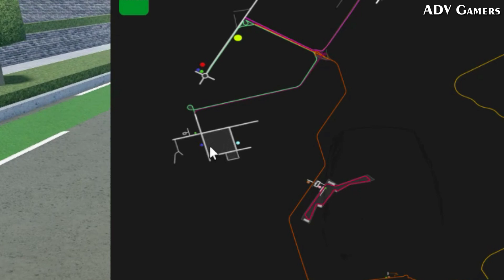ADA SALJU DI CDID REVAMP !!! REVIEW EVENT NATAL + ADA KODE REDEEM TERBARU | ROBLOX Indonesia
Kali ini Adv dan Pak Bodong mau review event natal yang ada di CDID Revamp !!! Ada tempat bersalju langsung main bareng temen😄

Klik link di atas atau bisa cari langsung di Roblox 😄👆

Agar tidak ketinggalan video-video selanjutnya & supaya channel ini bisa berkembang dan terus menghibur semuanya. Terima kasih dan Selamat Menonton ! :D